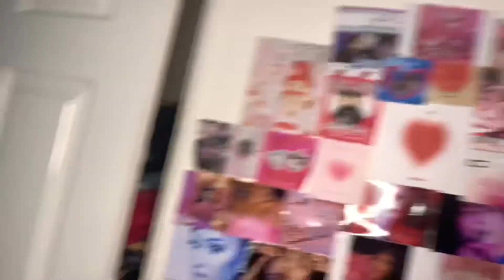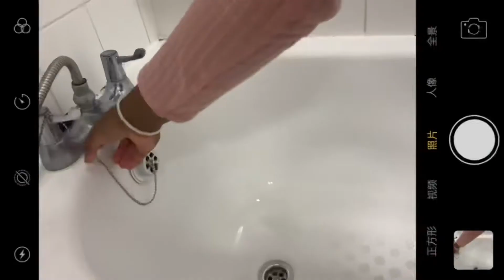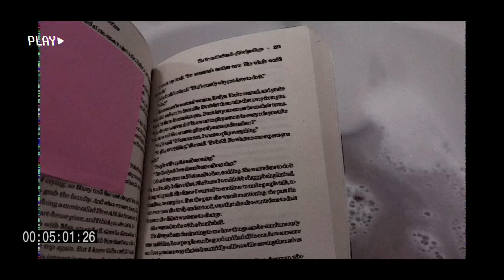Have A Sunday Selfcare Night Routine With Me. | Mariama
Welcome my channel my name is Mariam and welcome to do video diary.
beep. Beep..  self care mariam coming through.
This video is a relaxing selfcare night routine which expresses how I spend my nights when I need some self care/love after a busy week.

Music☆彡

q&a☆彡
my name: mariam
location:uk
camera:my phone
editing: capcut

sub count:15

Have an amazing morning, evening or night.

I do not claim any rights to the music in this video.